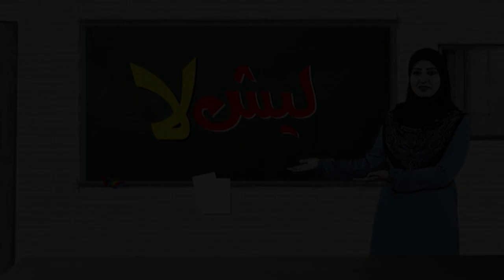برنامج ليش لا، التلوث الصوتي